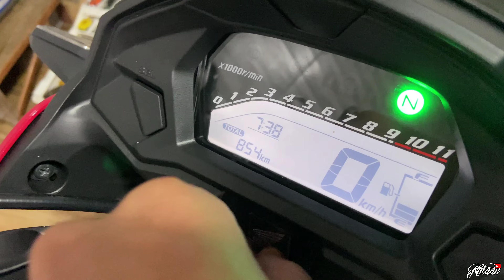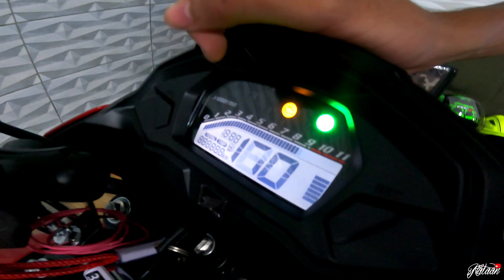COLOQUEI ESCAPAMENTO ESPORTIVO NA CG FAN 160!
Video de hoje e fazendo mais uma modificação, hoje colocando escapamento esportivo pra dar mais desemprenho na moto e deixar estéticamente mais bonitos

toda semana vídeo novo no canal, e pra não perder nenhum video me segue bo instagram que sempre aviso la !